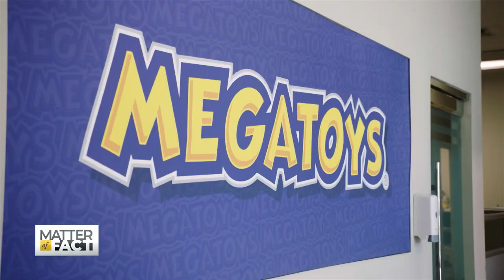Business Owners Struggling as Their Supplies are Stuck in Transit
Retailers are struggling to keep up with rising consumer demand. Everything, from food to furniture, is in short supply as businesses scramble to get their goods off container ships and onto increasingly empty store shelves. Right now, dozens of ships full of products are sitting idle off of Southern California’s coastline, waiting to dock. The ports in Los Angeles and Long Beach, California are now trying to overcome a crippling worker shortage by operating 24/7. Together, those two seaports handle 40 percent of marine U.S. imports. Correspondent Dina Demetrius shares the story of one business owner, out of hundreds of thousands, anxiously waiting for his stock to arrive.